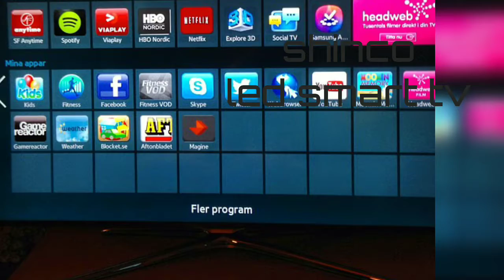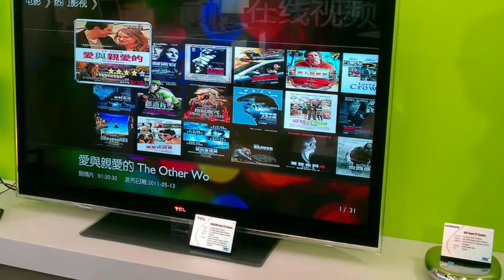Led smart tv at 7999 | led tv price | shinco tv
shinco india launched 32 inches smart tv at 7999